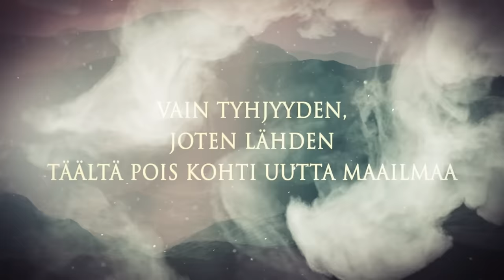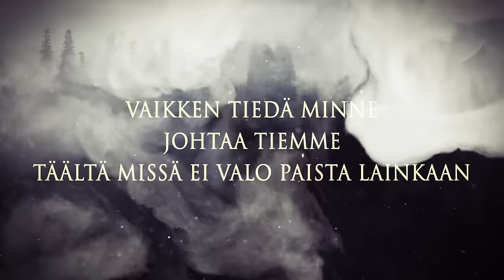VALKEAT - Vana (Official Lyric Video)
Taken from the Album "Fireborn" (Out: August 18, 2023) via Reaper Entertainment.

Mixed by Tuomas Yli-Jaskari
Mastered by Mika Jussila

English Lyrics:
How much more do I have to sacrifice to find a land
Where I can breathe and live throughout my life
Over mountains, across the seas I have ventured
Finding nothing at all, so I'm leaving now towards a new world

So everything I have ever known is covered under mist
And raging storms rip apart the world once again
In this journey there is no looking back for anyone of us
As the winds surround us and our trail vanishes away

Our path opens to an uncharted realm
Am I stepping towards a new world or towards my death
Through the wilderness, I start my journey towards the future
Though I don't know where the path will lead us
From here, where the light does not shine at all

And if this is where my journey ends
If I fall along this road
I will never look back
I would rather be gone
Than grow old in the shadows
That cover this land under darkness